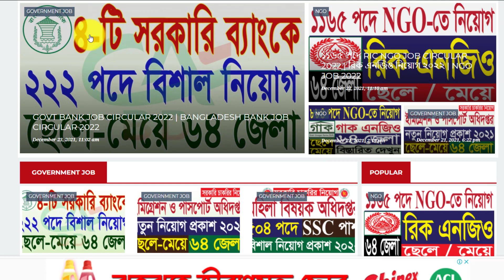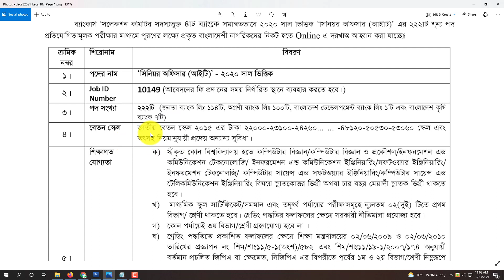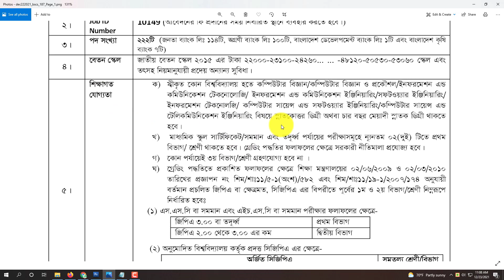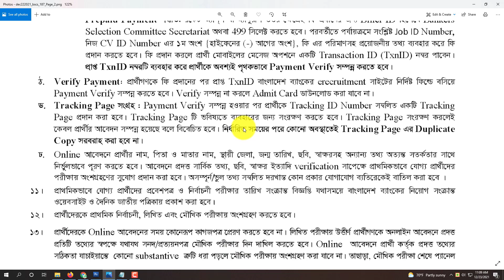Govt bank job circular 2022 | bangladesh bank job circular 2022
ধন্যবাদ.